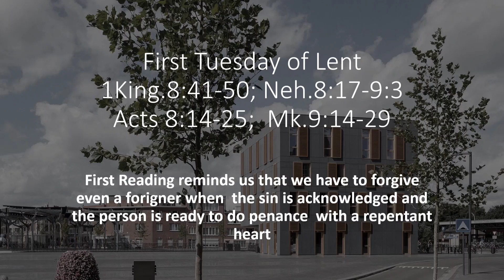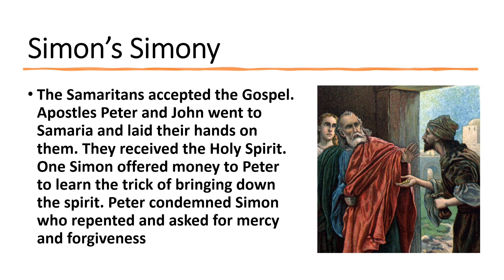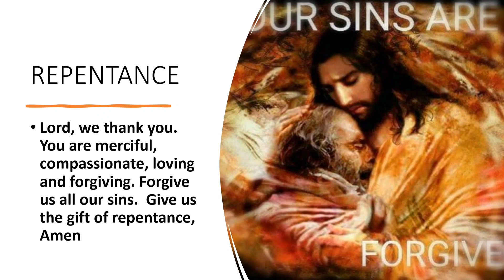Reflections on Mk.9:14-29.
prayer & penance needed